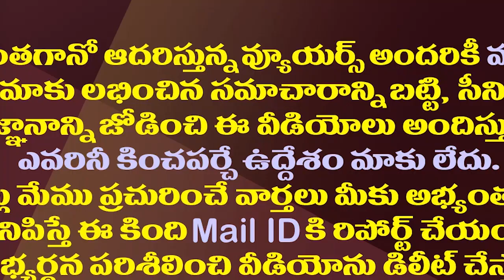ఇలా చేస్తే పవన్ ను ఎవరైనా ఎందుకు నమ్ముతారు?| Will Anybody Believe Pawan Kalyan For Next Elections?